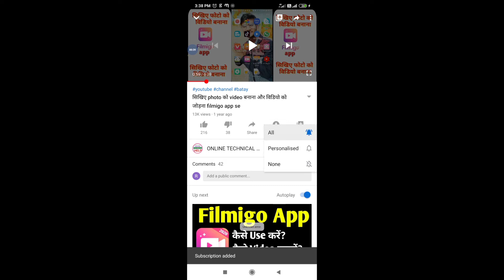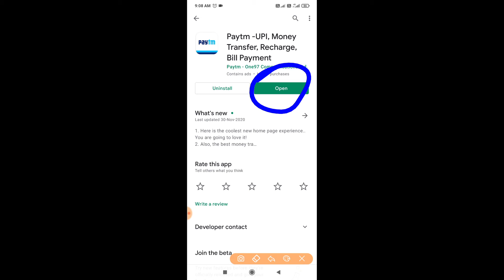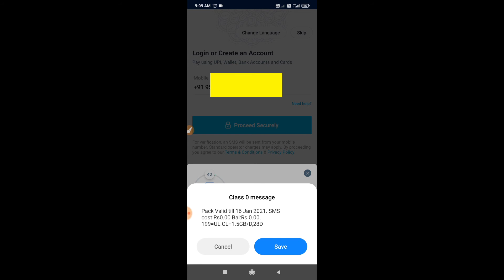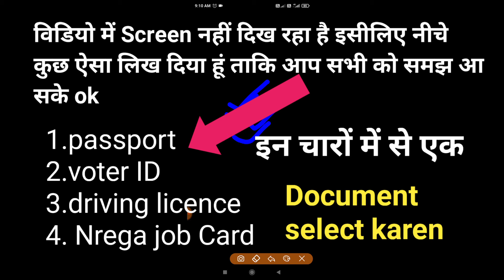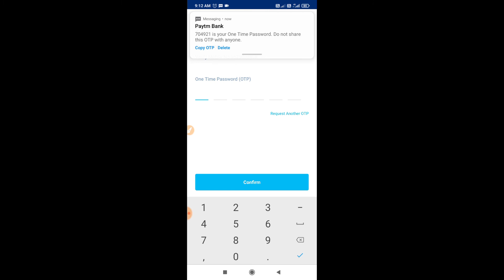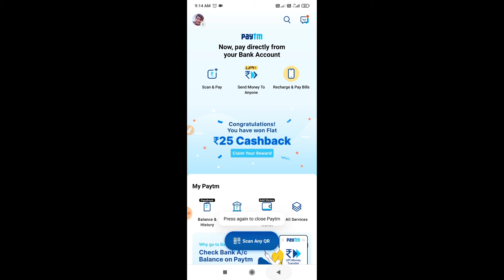paytm ka account kaise banaye |पेटीएम का अकाउंट कैसे बनाएं| Online Technical Help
Paytm ka account kaise banaye
Paytm app ka account kaise banaye
Paytm app